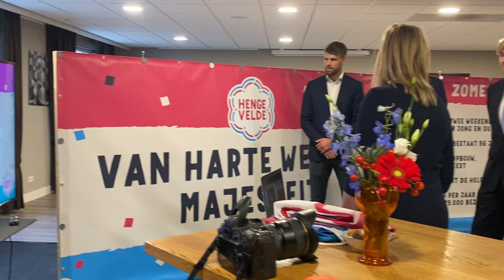Koning Willen Alexander bij de Zomerfeesten Hengevelde